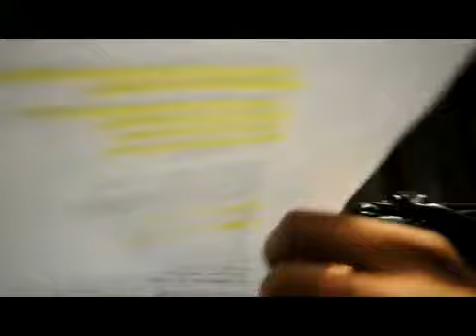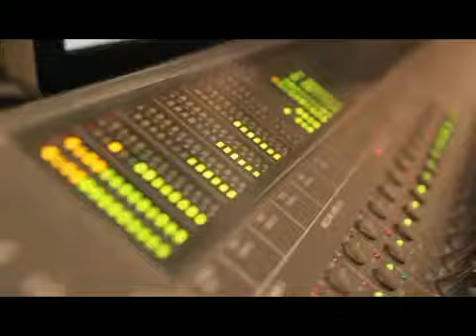ABS-CBN Christmas Station ID 2009 with The Sonata Strings (Recording Sessions).mp4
Sonata Strings headed by Mr. Benjie Bautista ( violinist/conductor/music consultant )